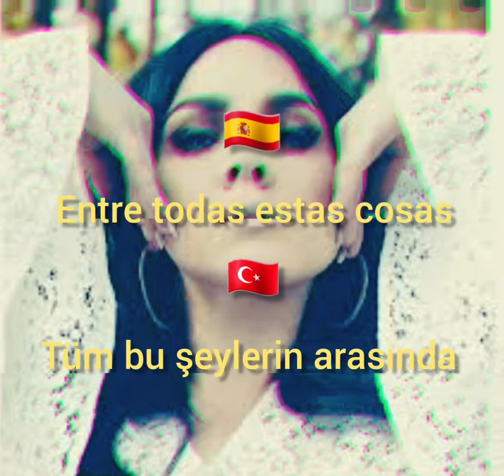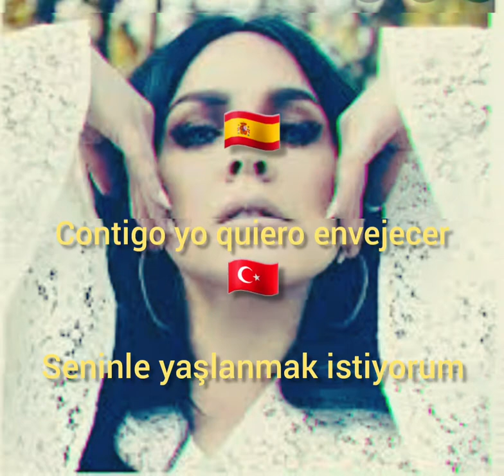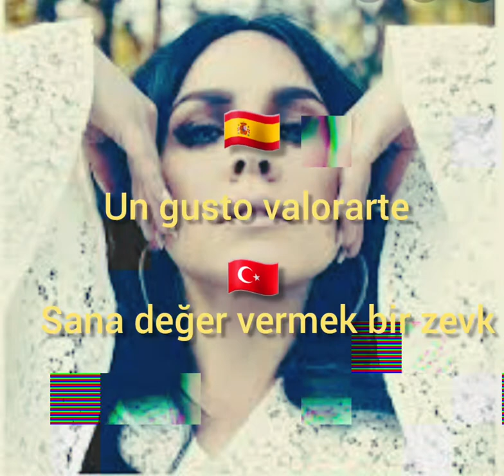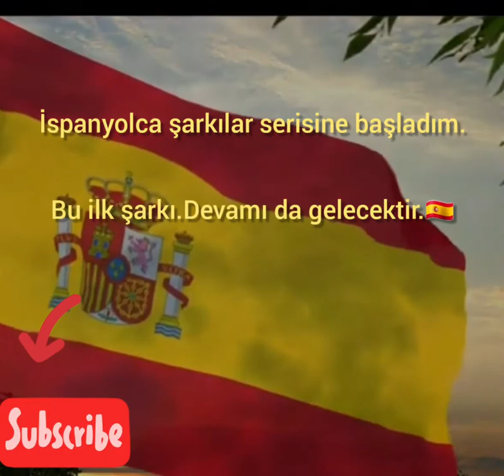Carla Morrison–Disfruto.(Türkçe çeviri)(subtítulo turco)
Yanlışımız varsa,şimdiden özür dilerim.Çünki hala İspanyolca öğrenmeğe devam ediyorum.
Sí,tengo un error,desde ahora lo siento mucho.Porque todavía estoy continuando a aprender español🇪🇸.